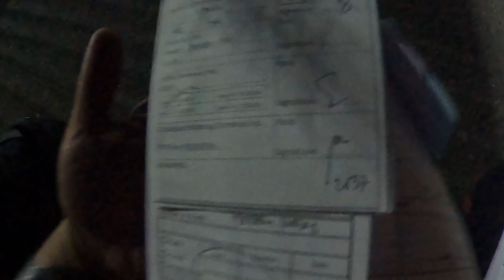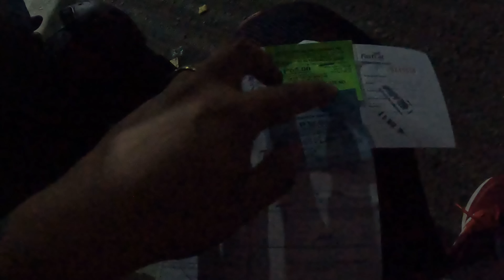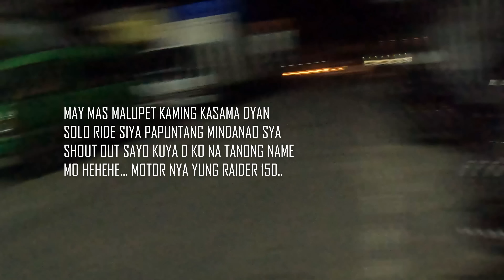MANILA - MAYORGA 2022 MOTORCYCLE RIDE | ULTIMATE LONG RIDE | LONG RIDE NMAX Y-CONNECT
this is my very first long ride ever in my life so I decided to document and show how difficult to ride with out any preparation, map navigate and also struggle's going LEYTE from METRO-MANILA, Some of provinces I mention on video had a different road and a lot of experience to explore here in the Philippines this is one of my favorite place MAYORGA LEYTE my home town so please support me if you like this content and join us TARA RIDE NA.

Time Code

0:00 Intro
1:02 VALENZUELA LINGUNAN SHELL GAS STATION
7:33 TIAONG QUEZON
9:17  OLD ZIGZAG ROAD
10:18 GUMACA QUEZON
11:58 PORT OF MATNOG BICOL
17:34 FERRY BOAT TICKET
19:35 FASTCAT FERRY
27:39 INSIDE FASTCAT ACCOMMODATION
29:01 ALLEN PORT OF DAPDAP SAMAR
30:22 FINDING LODGE HOUSE ALLEN SAMAR
35:40 EPISODE END
36:00 COMMING UP NEXT